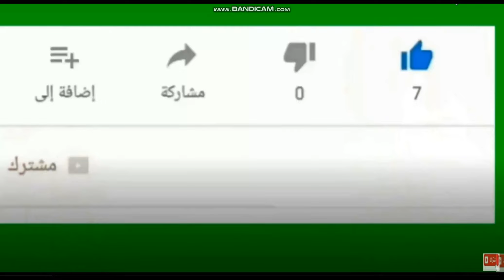رضا عبد العال لعيبة الاهلى جايه من الشارع !! وريكاردو المفروض يلعب بكل الفريق قدام حتى الشناوى يهاجم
تعليق رضا عبد العال بعد تعادل الاهلى مع المقاولون اللعيبه دى جايه من الشارع وريكاردو ملوش فيها
رضا_عبد_العالل_لاعبى_الزمالك_عندهم_روح_لكن_لاعيبة_الاهلى_مفيش،,
رضا_عبد_العال_هي_لاعبى_الاهلى_جايين_من_الشارع,
رضا_عبد_العال_سواريش_مدرب_ميعرفش_حاجه_عن_التدريب,
رضا_عبد_العال_وفاصل_من_التقطيع_فى_الاهلى_بعد_التعادل_امام_المقاولون,
رضا_عبد_العال_سواريش_لاحول_له_ولا_قوة,
رضا_عبد_العال_وتعليق_نارى_على_تعادل_الاهلى_مع_المقاولون,
رضا_عبد_العال_يفتح_النار_على_لاعبى_الاهلى_بعد_التعادل_امام_المقاولون,
رضا_عبد_العال_يهاجم_مدرب_الاهلى_ولاعبى_الاهلى_بعد_نباراة_المقاولون,
هانى_الشرقاوى,
الاهلاويه على اليوتيوب,
AhlawiyaonYoutube